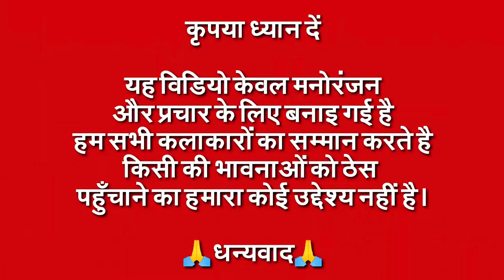हगले हगले 💩😂😜 | Ole Ole Song | Funny Paad Version | Ole Ole 2 0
नमस्कार दोस्तों 🙏 आज के इस Funny Video मे Tom आपको "Ole Ole" Song का Paad Version सुनाएगा, उम्मीद करता हूँ आपको ये Video पसंद आएगा।

Credit:
Channel Name : YRF
Channel :@yrf
Video Title : Ole Ole Full Song | Yeh Dillagi | Saif Ali Khan, Kajol | Abhijeet Bhattacharya, Dilip Sen-Sameer Sen

Song: Ole Ole
Singer: Abhijeet Bhattacharya
Lyrics: Sameer

Movie Credits:
Movie: Yeh Dillagi
Starring: Akshay Kumar, Saif Ali Khan, Kajol, Saeed Jaffrey, Reema Lagoo, Achyut Poddar
Director: Naresh Malhotra
Producer: Yash Chopra
Release Date: 06 May 1994